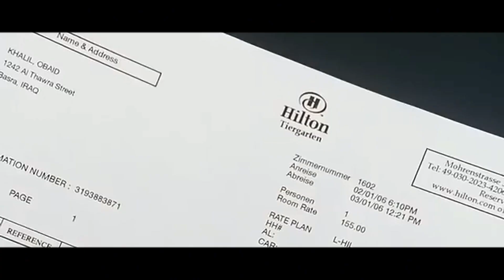[Full Video] 6-Year-Old Daughter Disappears, Mother Threatens to Blow Up the Entire Aircraft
MOVIE NAME : Flightplan (2005)